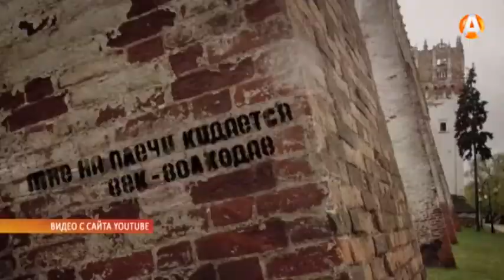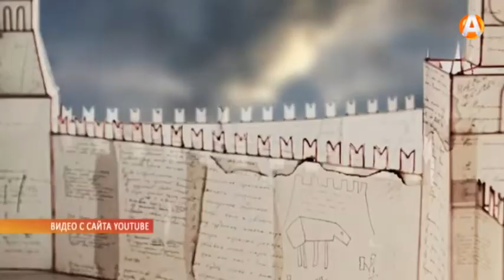В Мурманск с презентацией нового альбома приезжал «Нойз МС»